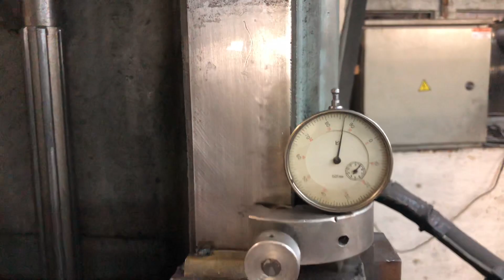Планування блока man 6 цил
B.S.Moterservice/Брацлавець Богдан
Виконуємо роботи по ремонту двигунів легкових та вантажних автомобілів.
Також займаємся продажом та підбором автозапчастин.